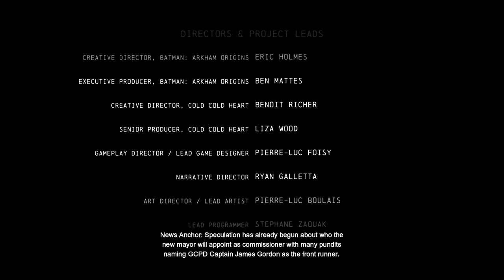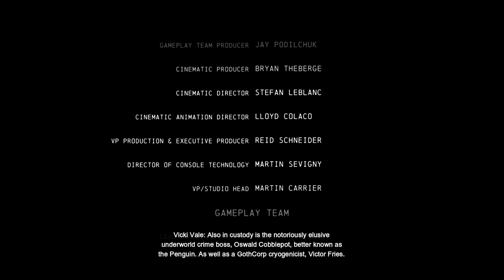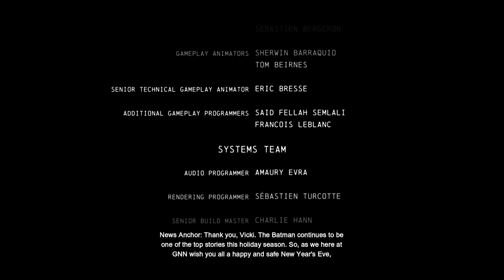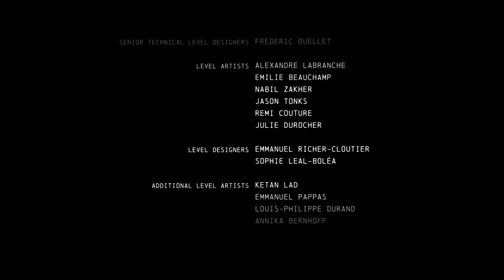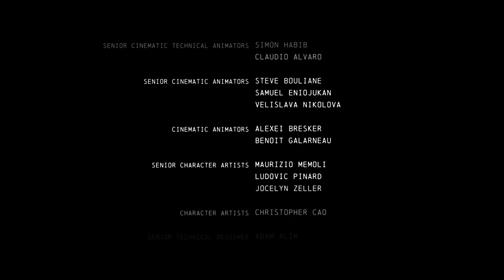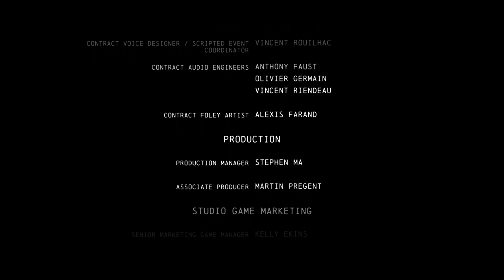Let's Play Batman: Arkham Origins: Cold, Cold Heart - Ending (Mr Freeze Bossfight / Cryogenerators)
Return to Gotham City to ring in the New Year, Arkham Origins style. When the CEO of GothCorp is kidnapped, by Mr. Freeze, Batman™ sets out to bring him to justice. Along the way, he will uncover the tragic history of his new enemy, prompting our hero to attempt the impossible: save the victim AND the villain.

Developed by Warner Bros. Games Montréal

Mr. Freeze
Penguin
Ferris Boyle
Gotham
New Year's Party
Alfred
Bruce Wayne
Victor Fries
Vicki Vale
Thermal Gloves
Cryogenic Weapon
Detective Vision
Extreme Environment Suit
XE Suit
Gothcorp
Cryo Drill
Thermal Batarang
Cryovapor
Switches
Ending
Analysis
Review
Explained
Apprehend Mr. Freeze
Nora
Cryogenerators
Credits
Ice Formations